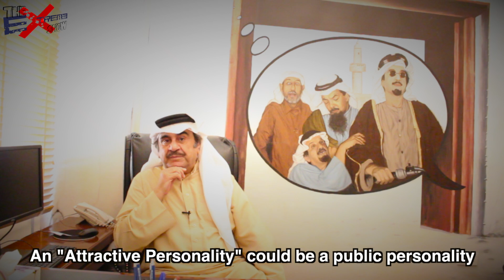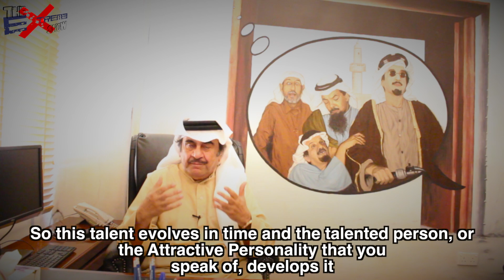Interviewing the Legendary Abdulhussain Abdulredha | مقابلة الفنان عبدالحسين عبدالرضا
Check out my interview with one of the industry's biggest names, the Legendary Abdulhussain Abdulredha!
مقابلة الفنان الكبير عبدالحسين عبدالرضا